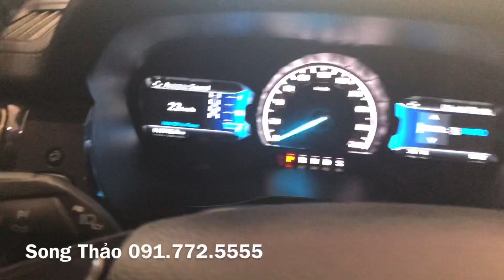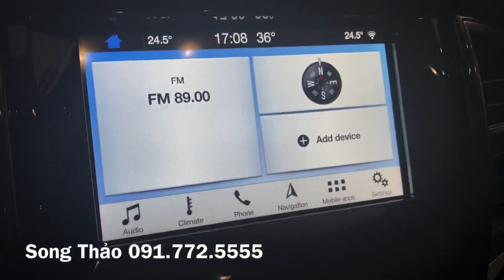Everest 2019 bi-turbo 2 cầu cao cấp đầy đủ đồ chơi - LH: Song Thảo